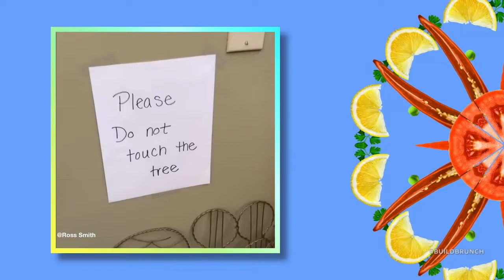Ross Smith & Granny Join The Table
Internet sensations Ross Smith & Granny join the table to tell us what they've been up to.